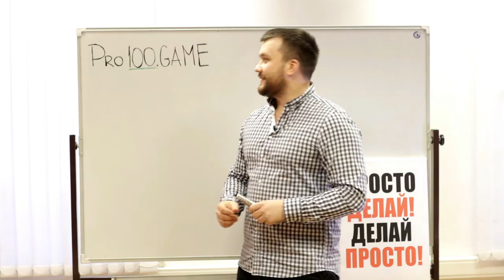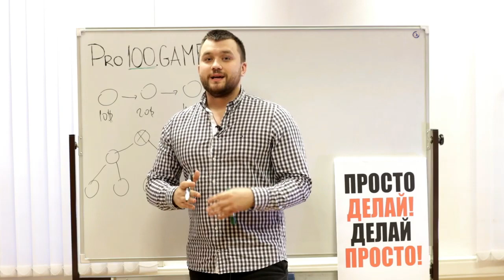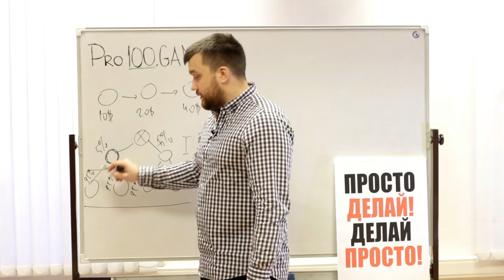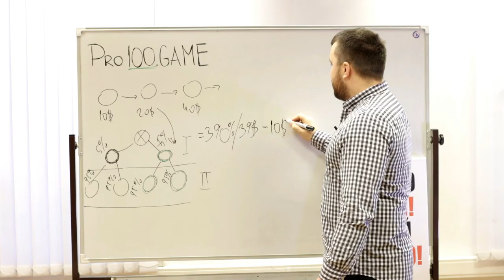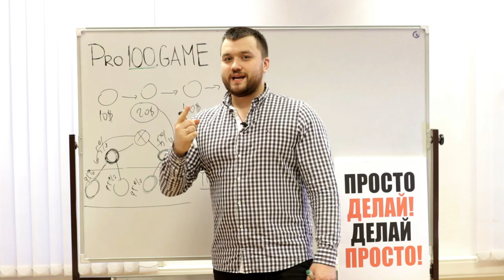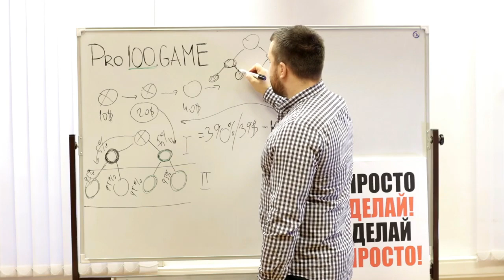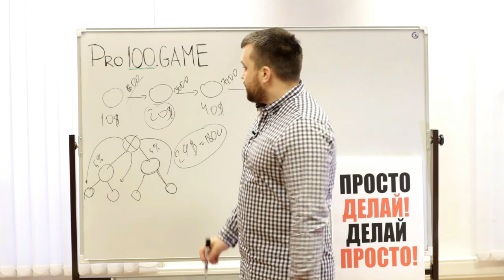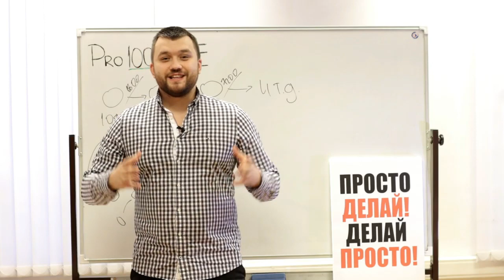Маркетинг план и плюсы проекта PRO100GAME